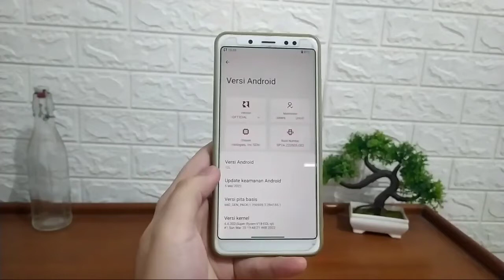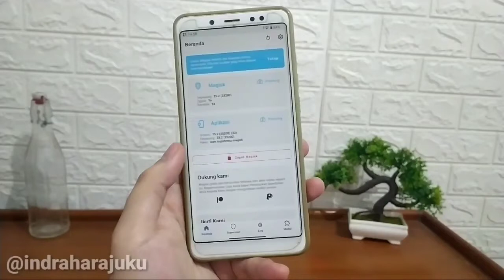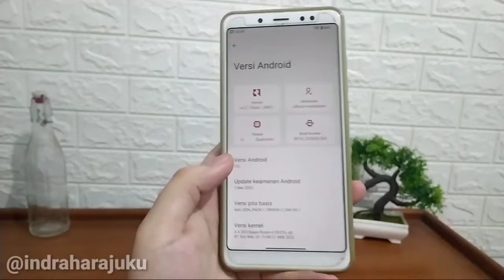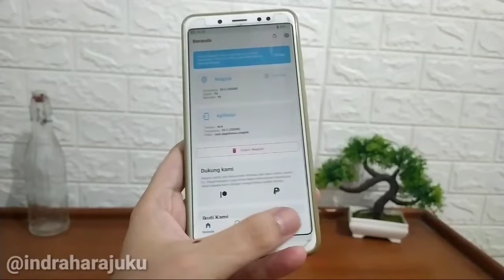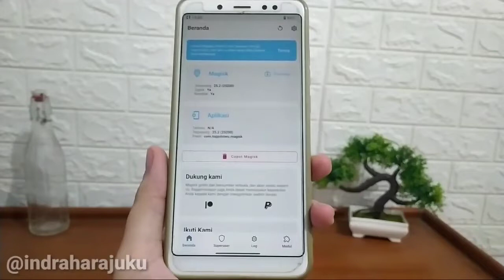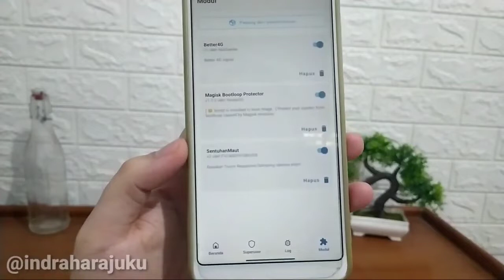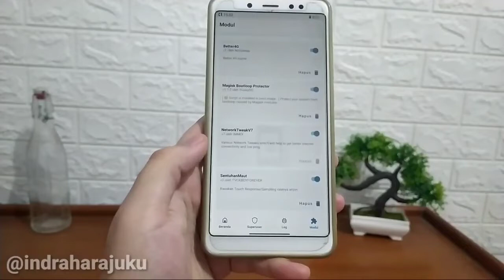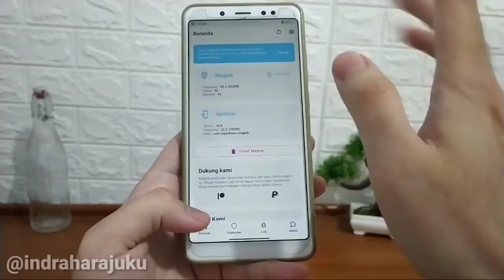Module Magisk Terbaik Penguat Sinyal 4G+ / Network Tweaks